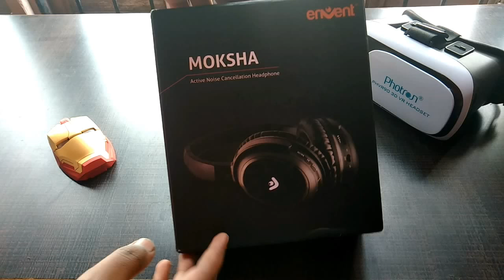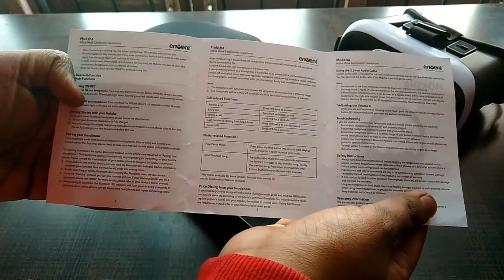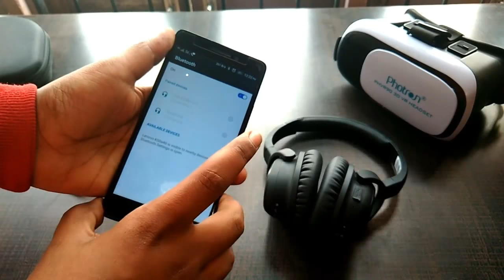Envent Moksha|Unboxing And Review|Best headphones under3000Rs|Headphones withactivenoisecancellation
Link To Buy
Hello Guys, This video is of envent Moksha Headphones which is a budget headphones that has premium features like active noise cancellation, premium matt finish and super bass. It can also be said bass ka baap.

Coolpad 2.5 D Mobiile
LED's, LCD's, TV's